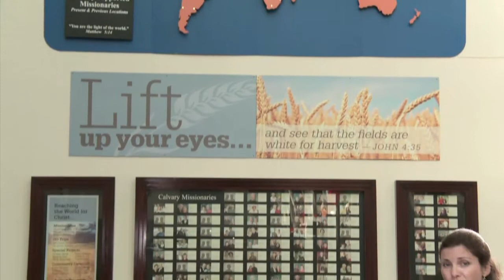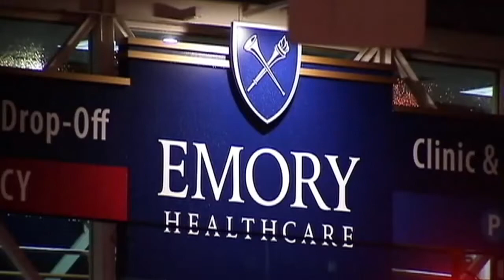Ebola Update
CBN News Reporter Heather Sells provides an update on the Ebola epidemic.